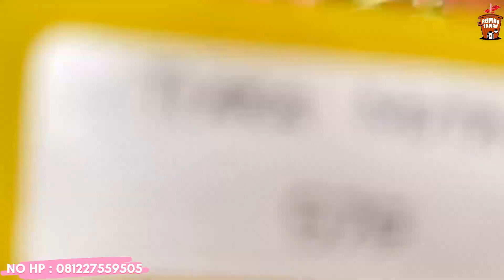HUJAN AGLAONEMA RARE ITEM DI AZZAHRA GARDEN‼️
Kali ini @RumahTaman_Aglonema  kembali meliput di lapak tanaman hias aglaonema AZZAHRA GARDEN , dengan koleksian aglaonema nya yang bikin ngiler siapapun yang melihat video ini , banyak babyan ekonomis juga lho  ,Ada Potongan harga, langsung cek ke video nya yuk jangan di skip subscribe like nya juga jangan lupa yak ☺️

Alamat lapak :
Panggeran,Triharjo , Sleman , Jogjakarta (Google Maps Azzahra Garden)

Info order :
No Hp : 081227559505 (Admin Azzahra Garden)

Contact Admin Rumah Taman :
No Hp : 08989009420 (Admin Rumah Taman)